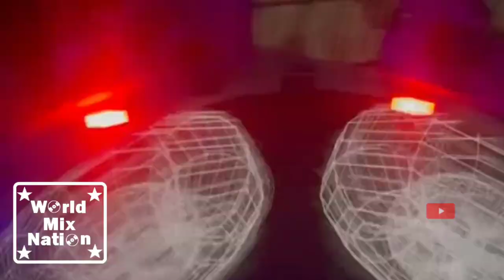☀️LA HUAKA☀️ x Anfisa Letyago Playa El Rosario, Asia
Поділись цим відео на своїй сторінці (Instagram, YouTube, Facebook, Google +, Twitter и т.д.),  дякую :)